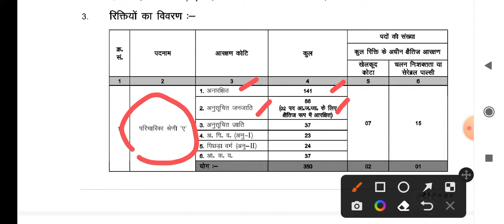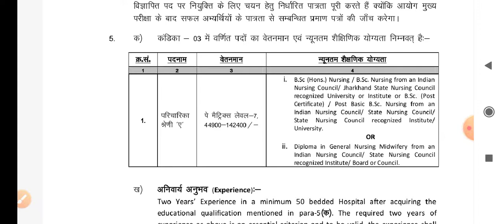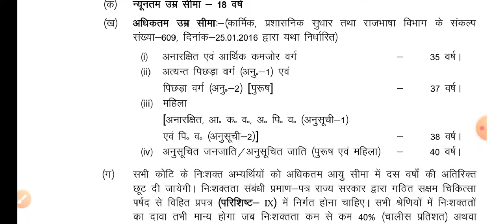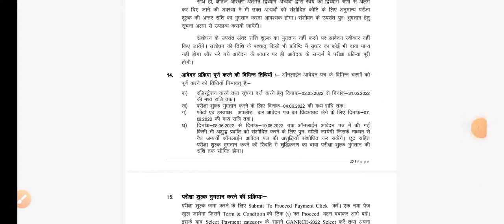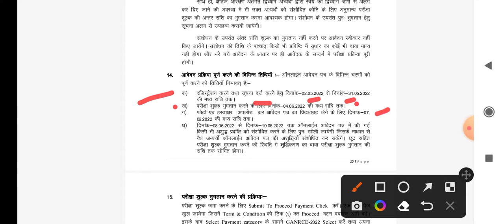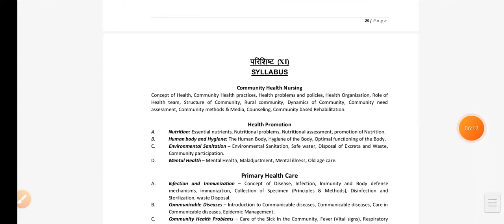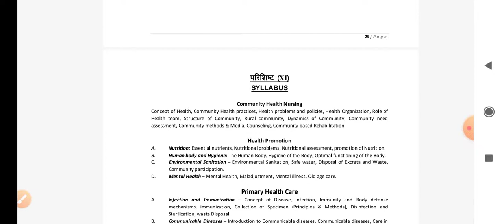JSSC RIMS RANCHI NURSE VACANCY OFFICIAL 🔔🔔NOTIFICATION 2022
JSSC RIMS Ranchi nurse permanent vacancy official notification 2022